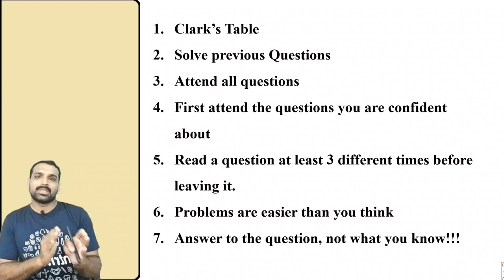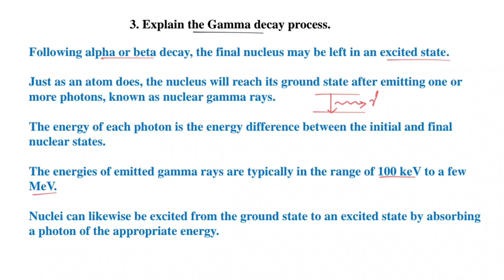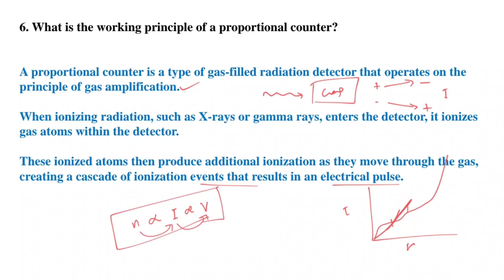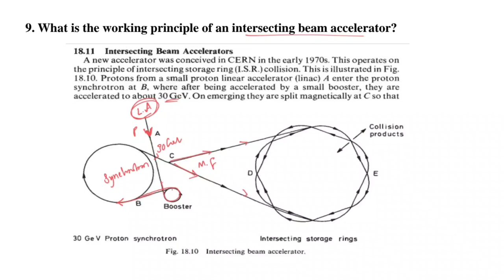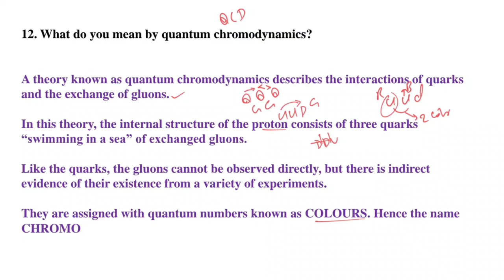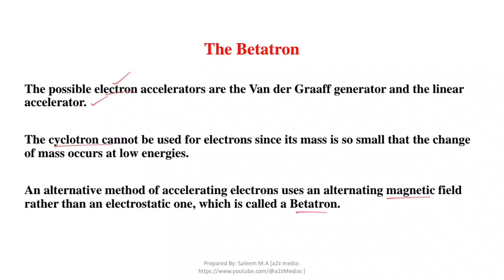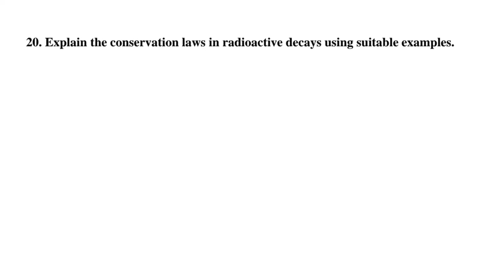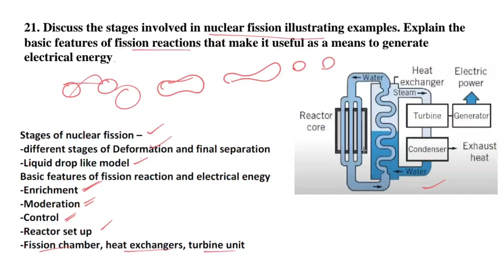PYQ Nuclear Physics March 2022 | Previous Question Paper